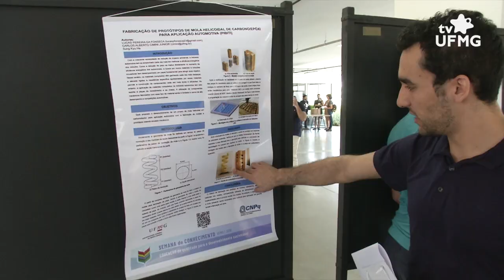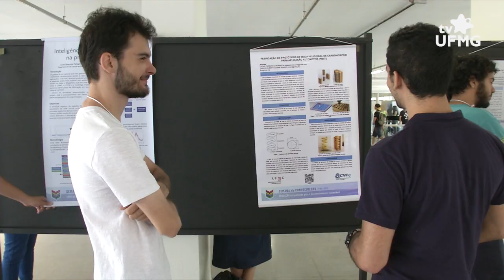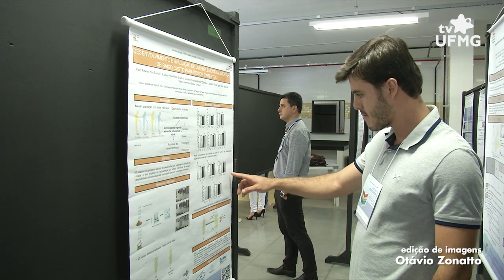Estudantes e servidores apresentam trabalhos durante Semana do Conhecimento 2019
No dia 16 de outubro, trabalhos das áreas de ensino, pesquisa e extensão foram apresentados por servidores e alunos da UFMG, em mais um dia de Semana do Conhecimento 2019. As atividades ocorreram nos Centros de Atividades Didáticas I e III, localizados no Campus Pampulha.

Equipe: Artur Horta, Frederico Gandra, Leonardo Milagres e Yves Vieira (produção e reportagem); Ângelo Araújo, Antônio Soares, Lucas Tunes e Samuel do Vale (imagens); Otávio Zonatto (edição de imagens); Pablo Nogueira (edição de conteúdo)